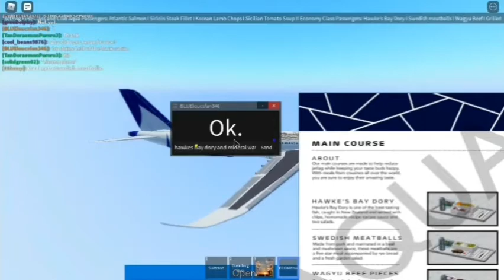RoAviation Aqua Airways A330-914neo to touluse,france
Hi guys today im flying with Aqua Airways i hope you enjoy the video